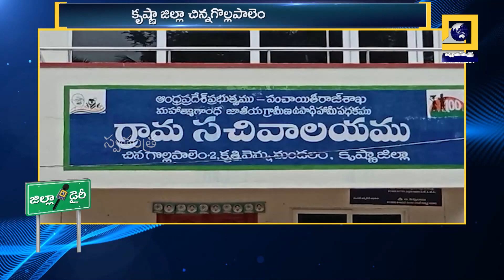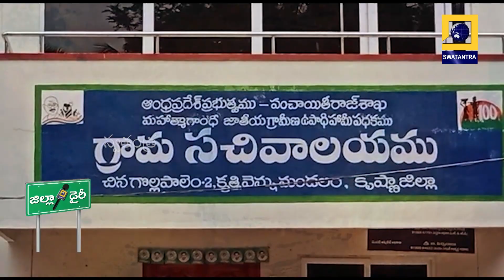ZILLA DAIRY: ఊరికి జ్వరమొచ్చింది | కృష్ణా జిల్లా చిన్నగొల్లపాలెం | Swatantra TV